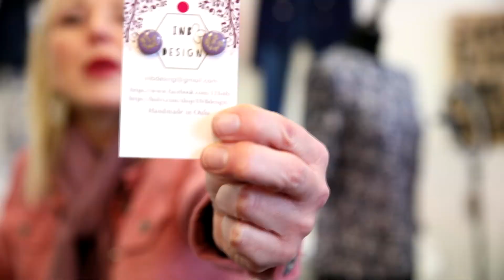Kotkasta löytyy ihana vaateliike Boutique Francoise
Sofia kävi tutustumassa Kotkan torin laidalla sijaitsevaan ihanaan naistenvaateliikkeeseen Boutique Francoiseen. Liikkeen omistaja Sari esittelee putiikin vaatteita ja miten asusteilla voi helposti muuttaa asukokonaisuutta.

Liikkeen takaa löytyy myös täydenpalvelun Style of Love-second hand shop, missä voit myydä omat käytetyt aarteesi eteenpäin. Myy helposti omat vaatteet, korut, laukut, kengät ja muut asusteet.